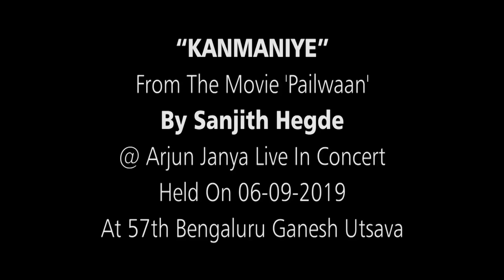KANMANIYE | Pailwaan | Sanjith Hegde | 57th Bengaluru Ganesh Utsava 2019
"KANMANIYE"
From the Movie 'Pailwaan'
Sung by Sanjith Hegde
At Arjun Janya Live in Concert
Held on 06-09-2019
In National College Grounds, Basavanagudi, Bengaluru